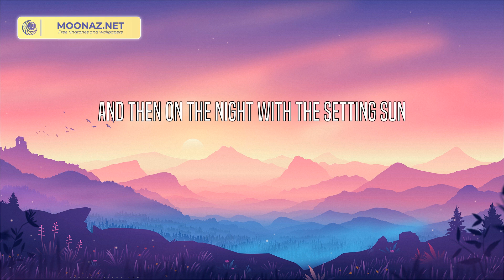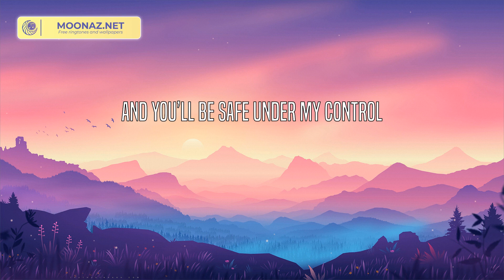Alan Walker - Lily (Lyrics)